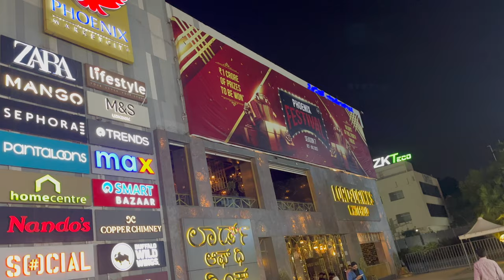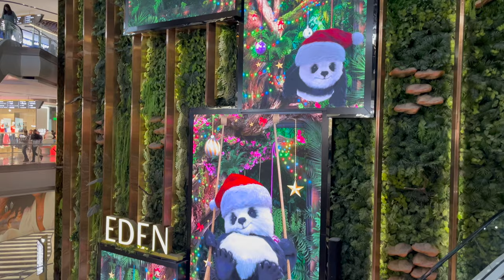Christmas & New Year Celebrations at Bangalore Mall's | Mall of Asia SCAM Rs200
The most celebrated festival around the world, Christmas is brimming with an array of events this time in Bengaluru. From India's tallest 100-feet Christmas tree to pool-side parties, special bazaars, and live performances, Bengaluru is going all out this year to make this Christmas the best one ever. If you are looking for vibrant parties, leisurely walks or live music, we have a list ready for you. Here's a complete list of places to visit in Bengaluru during Christmas 2023

Phoenix Mall of Asia | Situated in Bengaluru's Sabrinagar, near Hebbal, the Phoenix Mall of Asia recently unveiled the country's tallest Christmas tree, reaching an impressive height of 100 feet.

1: Phoenix Mall - Whitefield (88 Feet Tall Christmas Tree)
2: Mall of Asia - 100 Feet Tall Christmas Tree
3: Orion Mall - First Digital Christmas Tree
4: MG Road
5: VR Mall - 50 Feet Christmas Tree